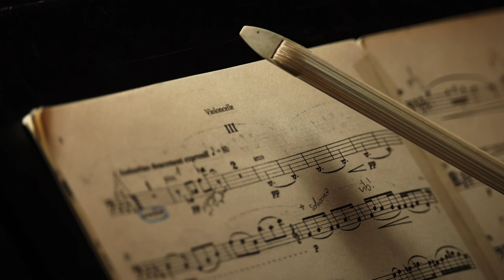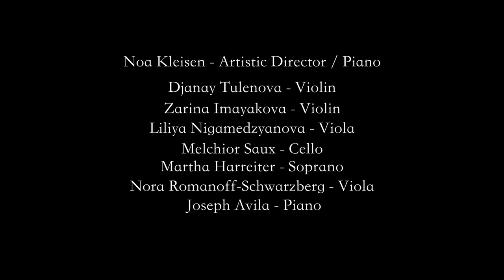Joie de Vivre Festival 2022 Edition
Presenting the Joie de Vivre International Chamber Music Festival 2022 Edition which is scheduled to take place from 8 July to 10 July 2022 at the Klimt Villa in Vienna.

CONCEPT OF THE FESTIVAL
Joie de Vivre Festival holds small but extraordinary concerts with selected chamber music. In cooperation with a group of international musicians, its Second Edition features works by French composers that are not often performed. The pieces that are chosen for this festival have been selected with the idea in mind to create a heart-warming atmosphere, as well as giving the listeners a refreshing concert experience, owing to the choice of relatively unknown repertoire. The “Joie de vivre” festival will provide an ideal setting to appreciate these fine and interesting pieces of music.
The title for this festival is not chosen by chance: After the long period of abstinence due to Corona, “Joie de vivre”, the “Joy of Life”, describes the delight of making music and listening to it – a pleasure which we can all now regain.

FEATURED ARTISTS
Noa Leigh Kleisen - Artistic Director | Piano
Djanay Tulenova - Violin
Zarina Imayakova - Violin
Lilya Nigamedzyanova - Viola
Melchior Saux - Violoncello
Martha Herreiter - Soprano
Nora Romanoff-Schwarzberg - Violist
Joseph Avila - Piano

Bas Jongen - Audio Recording | Mix
Fabian Chaundy - Camera | Edit